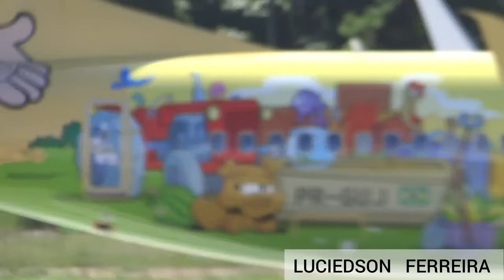São João de Pousos e Decolagens em Salvador - Aeroporto Lotado ✔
Super pousos e decolagens no aeroporto Internacional de Salvador Bahia

O Aeroporto da capital baiana segue com o Fluxo enorme,  no vídeo vc verá um pouco da movimentação de desses dias de festejos juninos aqui em Salvador,  registros realizados durante o dia 21/06, 22/06 e ontem 23/06 . Espero que gostem do vídeo.

VIDEOS DIÁRIOS DIRETAMENTE DO AEROPORTO DE SALVADOR BAHIA